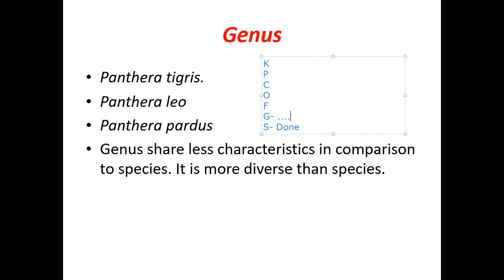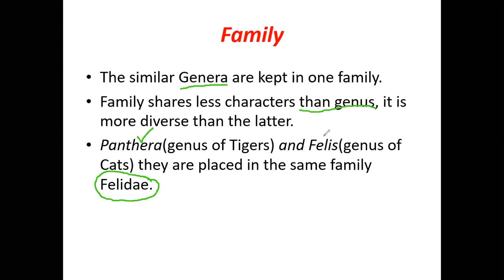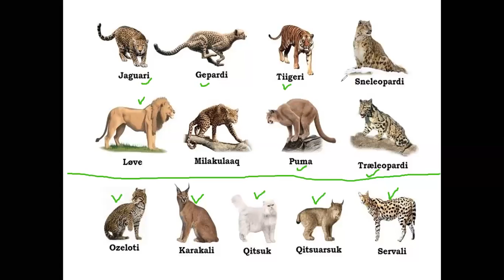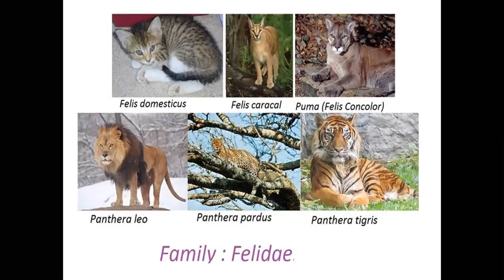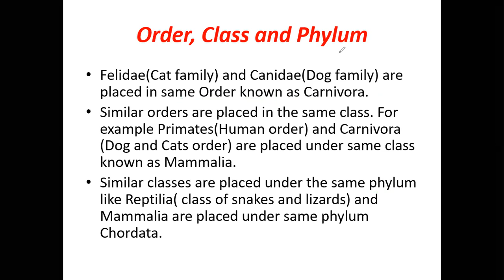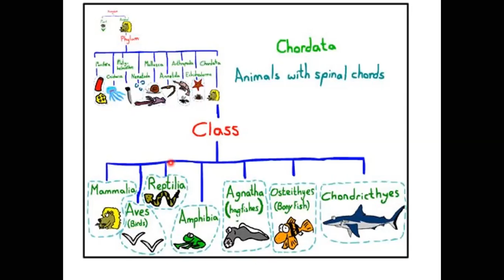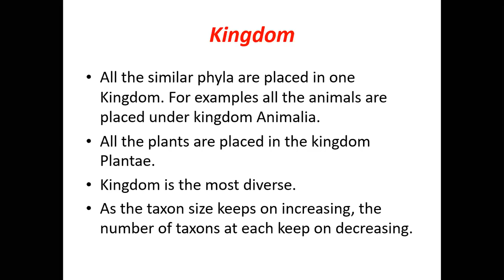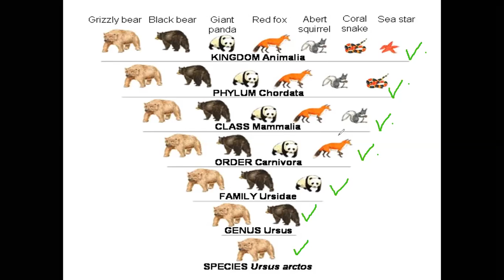Living World Lecture 4